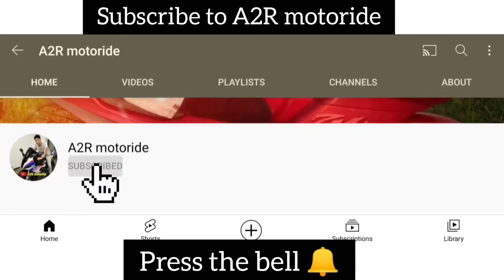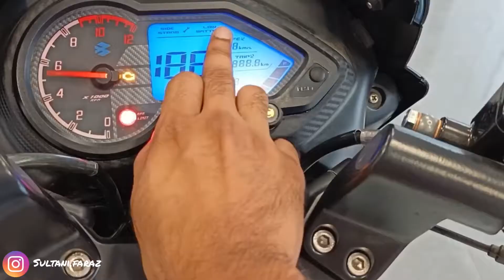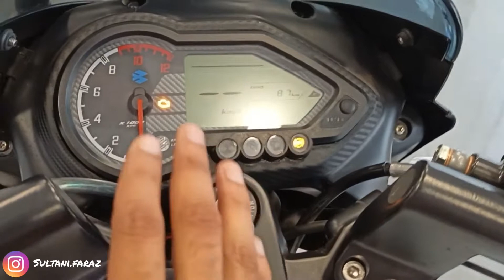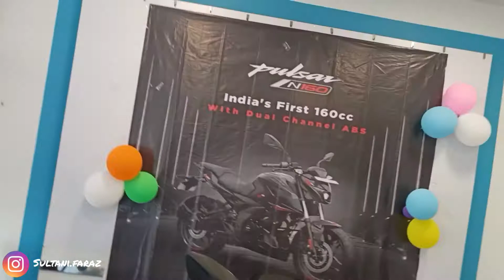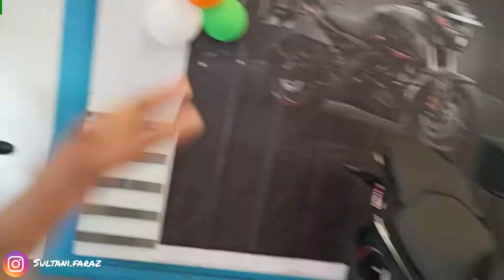Pulsar N160 VS Pulsar 150 Twin Disc | Which One Is Best | Detailed Comparison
In this video I am Pulsar N160 VS Pulsar 150 Twin Disc Comparison

Pulsar N160 VS Pulsar 150 Twin Disc looks
Pulsar N160 VS Pulsar 150 Twin Disc new colour
Pulsar N160 VS Pulsar 150 Twin Disc top speed
Pulsar N160 VS Pulsar 150 Twin Disc engine
Pulsar N160 VS Pulsar 150 Twin Disc mileage
Pulsar N160 VS Pulsar 150 Twin Disc tyres Sizes
Pulsar N160 VS Pulsar 150 Twin Disc brake Sizes
Pulsar N160 VS Pulsar 150 Twin Disc suspension
Pulsar N160 VS Pulsar 150 Twin Disc instrument console
Pulsar N160 VS Pulsar 150 Twin Disc switch gear
Pulsar N160 VS Pulsar 150 Twin Disc dimensions
Pulsar N160 VS Pulsar 150 Twin Disc price
Pulsar N160 VS Pulsar 150 Twin Disc exhaust sound
Pulsar N160 VS Pulsar 150 Twin Disc onroad price
Pulsar N160 VS Pulsar 150 Twin Disc review in hindi
Pulsar N160 VS Pulsar 150 Twin Disc price in india
Pulsar N160 VS Pulsar 150 Twin Disc all colours
Pulsar N160 VS Pulsar 150 Twin Disc mileage test